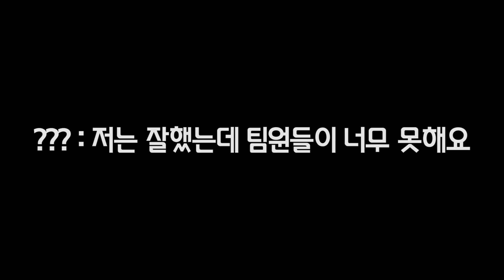거점 부활 0초, 무한부활 설정에서 나타난 신종 디바 버그?! 형이 거기서 왜 나와..? 오버워치 스트리머 12인 대전 하이라이트 2탄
스크림 2탄 들고왔습니다! 하핫
3탄도 기대해주세용 ^0^~~

성질급한 나무늘보님께서 주최한 제1회 클린&행복 오버워치 스트리머 대전에 참여했어요. 예능대회니까 재미있게 봐주세요!
그리고 12명이 합방한거라 정말 많이많이 시끄러워요 ㅜ.ㅜ 소리 엄청 많이 줄이고 보는것을 추천드립니다!!

같이 플레이한 분들 : 성질급한 나무늘보, 삐라, 닥터씨, 트루, 져니콩, hyea, 신난알파카, 듕규, 시심이, 나명, 태바르

♥방송시간 오후 8시~

♥편집 메로나